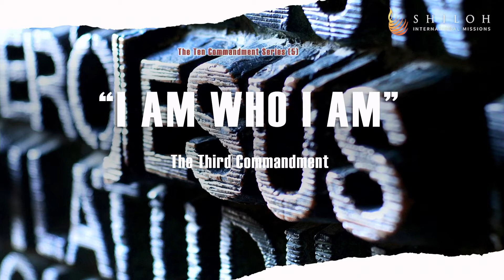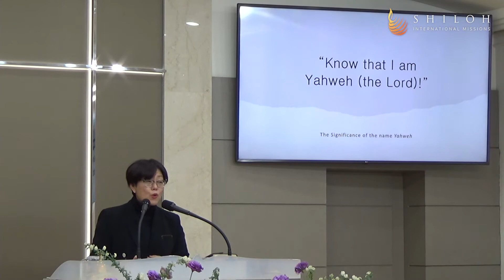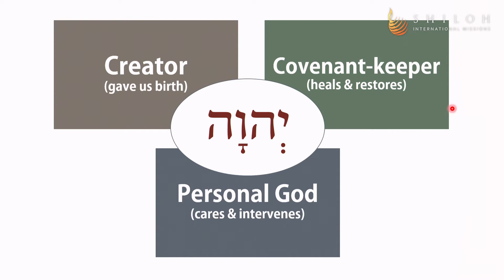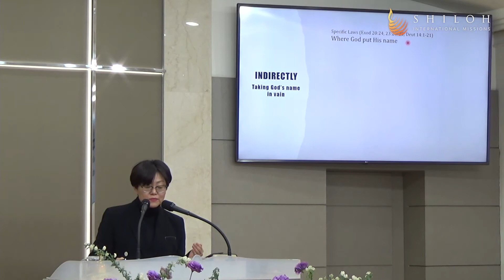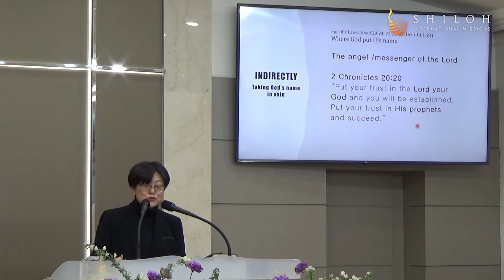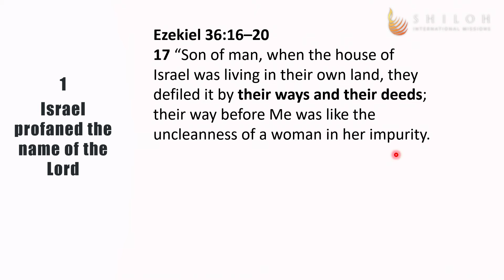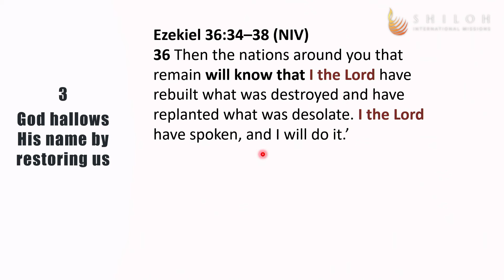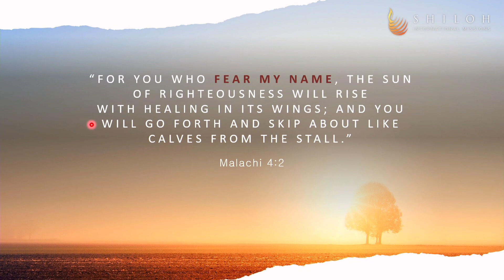The Third Commandment: "I Am Who I Am"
Sermon: The Third Commandment: "I Am Who I Am"
Scripture: Ezekiel 36:16-23
Speaker: Missionary Joanna Pae

Name of God, Ten Commandments, History of Redemption